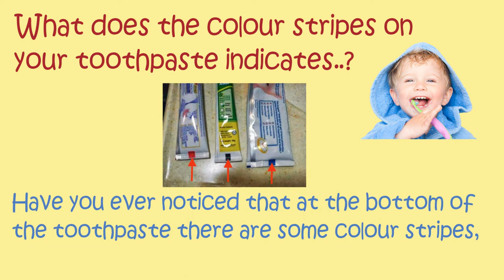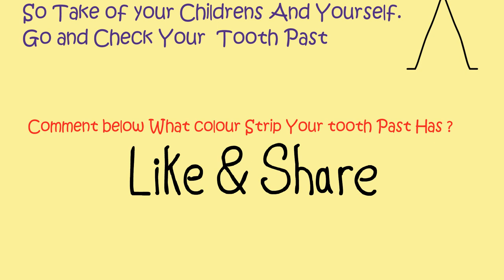Brilliant GK Questions | Commonsense Questions with Answers | Tooth paste Facts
hat does the colour stripes on
your toothpaste indicates..?

Have you ever noticed that at the bottom of
the toothpaste there are some colour stripes,

Black colour stripe – All Chemical
Blue colour stripe – Natural + Medicine
Red colour stripe – Natural + Chemical
Green colour stripe – All Natural